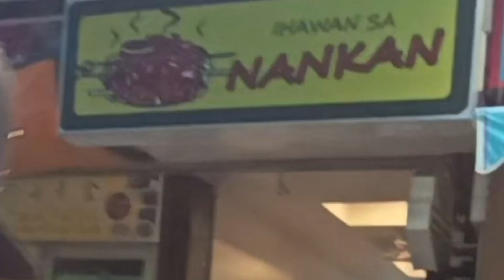Tour ko kayo Dito sa nankan taoyuan | Buhay abroad after duty | Joey tv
nakakahomesick kaya Naman. after work gala Muna at mag ukay2x
ALWAYS PUT GOD FIRST ❤️😇

OFW LIFE ,bilang Isang OFW  , Hindi madali mga pinagdaanan Lalo na Yung pagkamiss sa pamilya sa pinas,pero patuloy na lumalaban gumagawa Ng libangan para mabawasan Ang pag kalungkot,
    kaya sa lahat nang OFW maging matatag  at matibay sa Buhay para sating pangarap at para din sa pamilya
  wag kalimutan mag  exercise para maging malusog at may laban sa lahat na Gawain.

ANY SUGGESTION ARE WELCOME ❤️

THANK YOU FOR VISIT MY YOUTUBE

1.  PASYALAN SA Taiwan
2.mansion of dao ming SI
3.formosan aboriginal culture village
4,food namin SA company
5.night market sa Taiwan
6.amazing KENTING beach
7.GRABE SOBRANG GANDA NG VIEW |
 FORMOSAN | SUN MOON LAKE
 8. Magandang DILAG | KENTING night
 market | JOEY TV
9. NATIONAL MUSEUM OF MARINE BIOLOGY AND AQUARIUM
10. 11 years ofw sa Taiwan NAGBIGAY advice
11.service sa Taiwan giant bike

12.TIPS PARA TUMIBAY DITO SA TAIWAN
13,AGENCY PAPUNTANG TAIWAN
 14 UNLIMITED MUKBANG SA KAMBINGAN